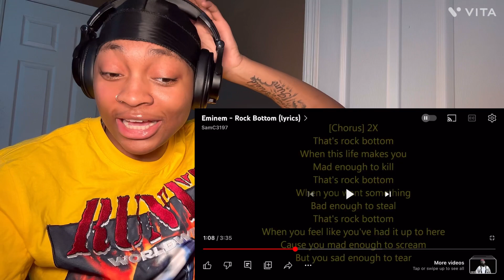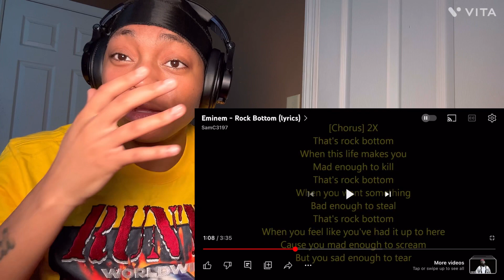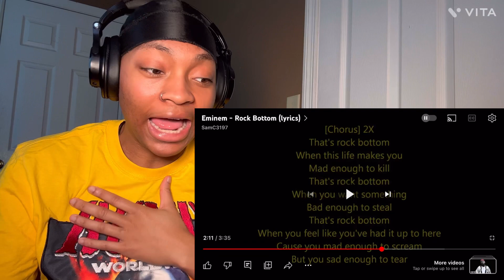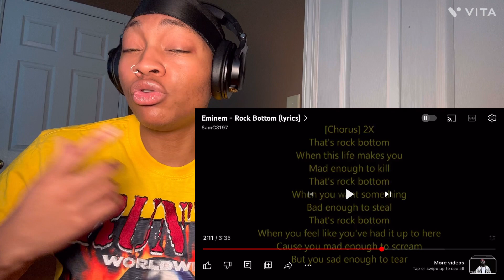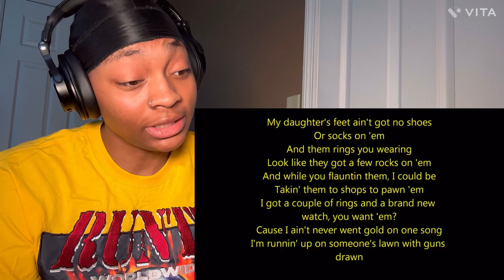BEING BROKE IS HARD!! FIRST TIME HEARING Eminem - Rock Bottom REACTION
BEING BROKE IS HARD!! FIRST TIME HEARING Eminem - Rock Bottom REACTION. I hope y'all enjoyed this video.